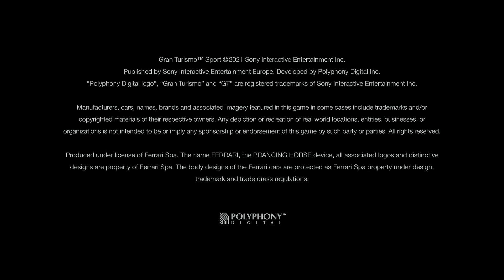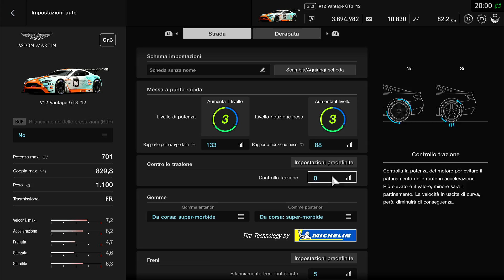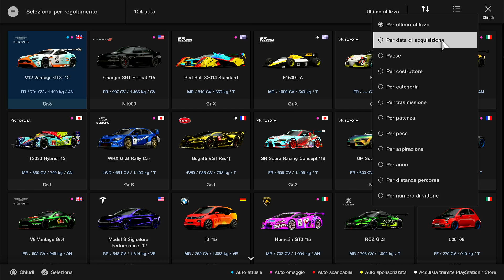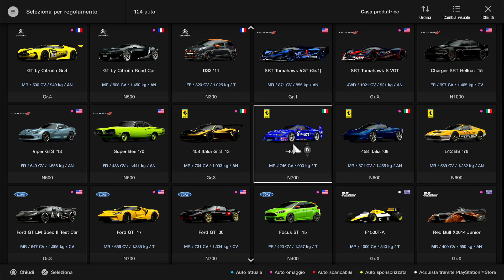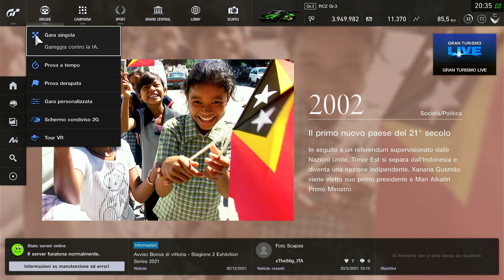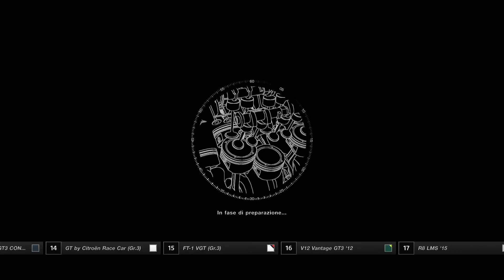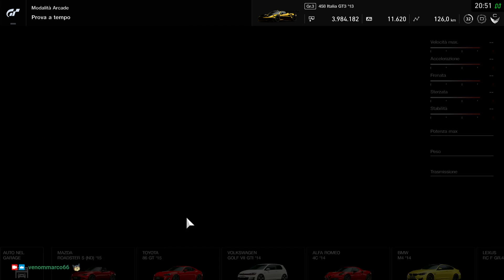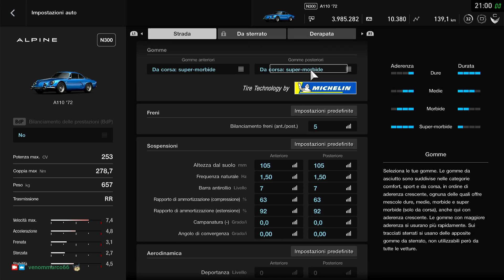Questa sera giretto sul Nurburgring + altri circuiti